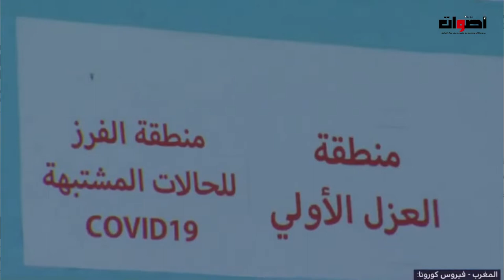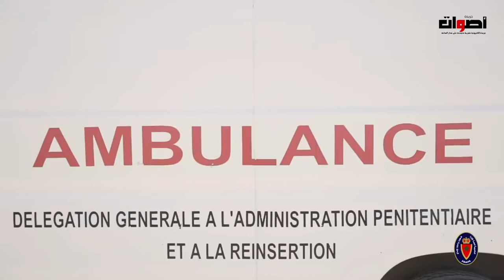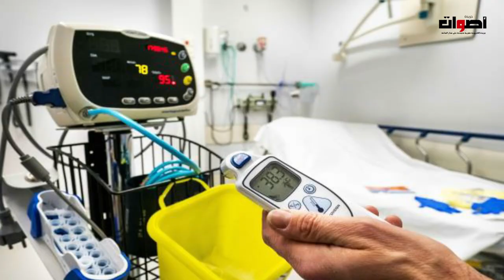عودة المغرب لتوقيت غرينيتش